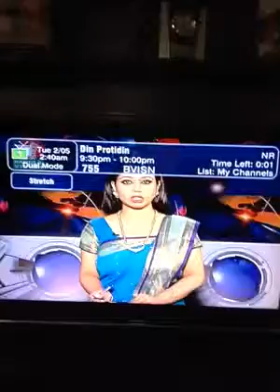759890 10200134520917296 43093 n